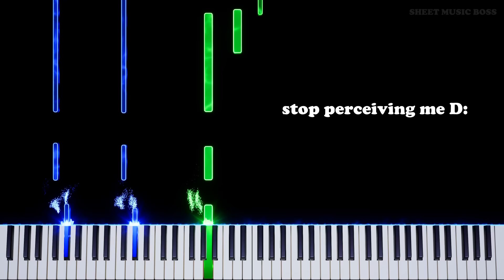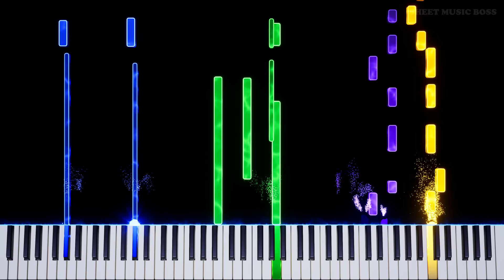POV: your mum makes you play for guests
🎹 couldn't feel more cringe if I tried ❌

MoonlightSonata by Beethoven has never felt so embarrassing. Having to perform for randoms? Cringe piano moment. Yes, mum, I know you pay for my lessons. Maybe you could pay for me to erase this memory instead.

POV: your mum makes you play for guests by Ludwig van Beethoven